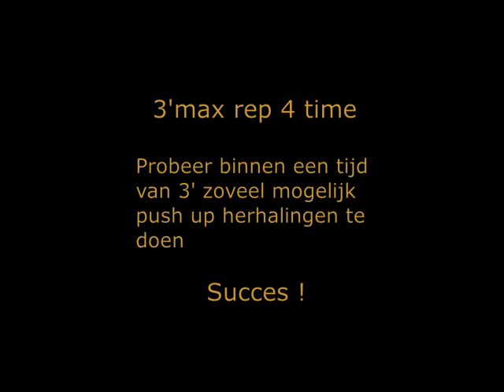Lockdown challenge day 20..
In 3 min, as many push ups as possible...